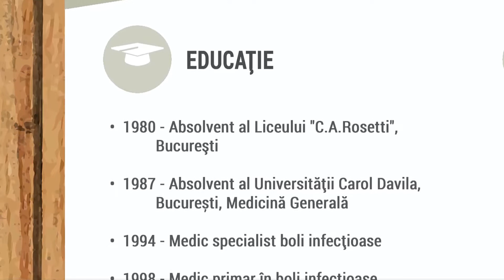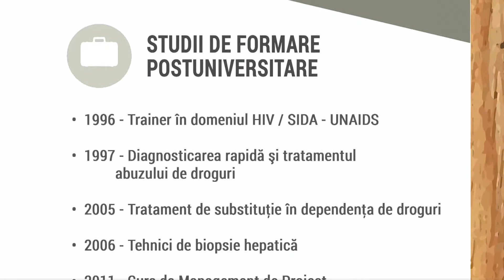Știrea cea bună - Căpușe, vaccinuri și droguri - Dr. Adrian Octavian Abagiu și Cornel Dărvășan